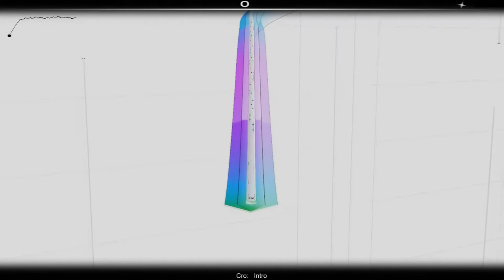[Lets Play] Audiosurf - Cro, Intro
Ein kleiner Test für bevorstehende Lets Play Videos :)